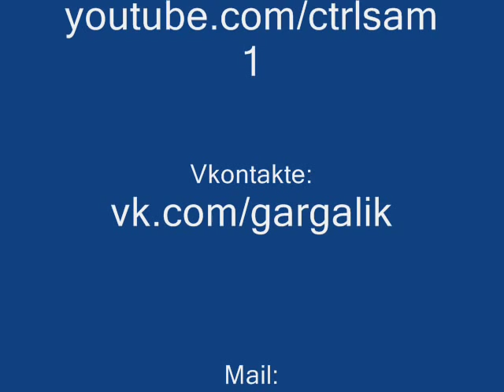ДДТ - Это всё (cover by ctrlsam)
Кавер на песню ДДТ - Это всё в моём исполнении.
Аккорды и слова к песне вы можете найти на этой страничке